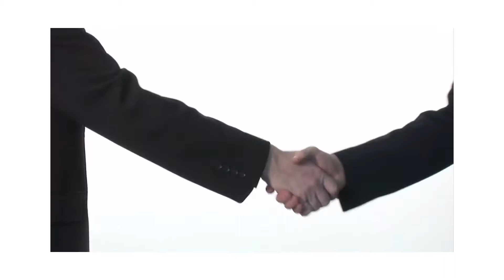What's a difference